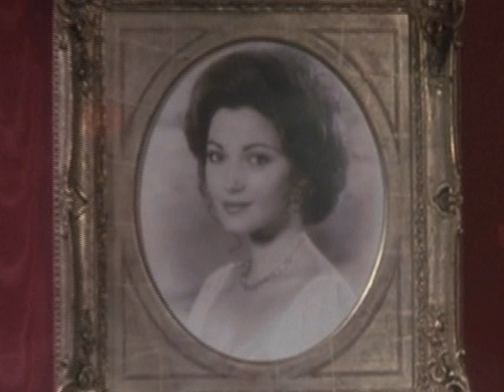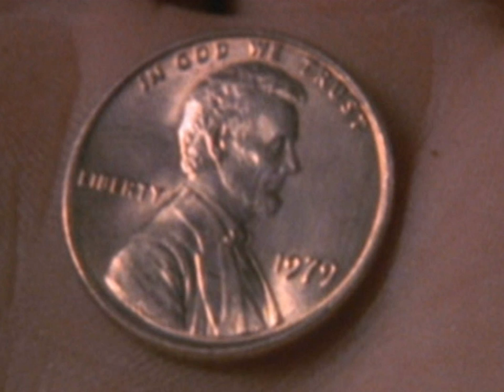Maksim Mrvica ~ Rachmaninov's 18th Variation & Somewhere In Time.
A most beautiful love story and my favourite film.
Definately one for the romantics